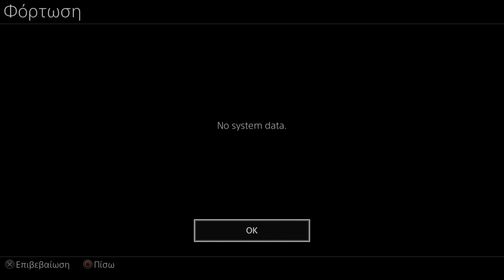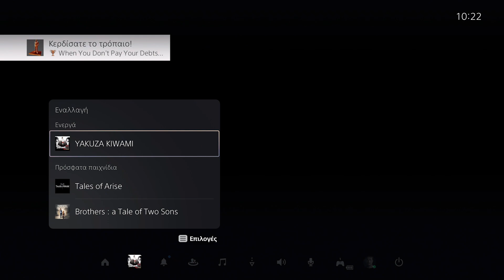Take -A- Look | PlayStation Plus Extra - Premium | August 2022 | New Games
We Take -A- Look all the new games on PlayStation Plus Extra/Premium - August 2022 New Games and stream 2 of them!